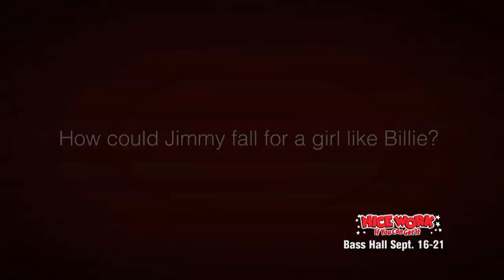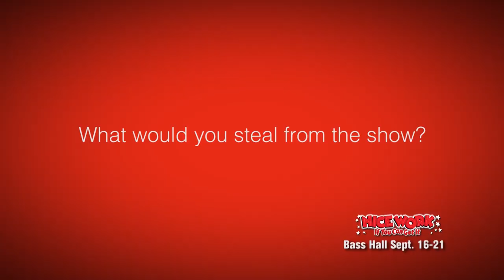Spoiler alert: THEY ARE ADORABLE. Meet the lead cast members of NICE WORK IF YOU CAN GET IT!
Meet the stars of the critically acclaimed Broadway tour NICE WORK IF YOU CAN GET IT, running through Sunday, Sept. 21 at Bass Performance Hall.